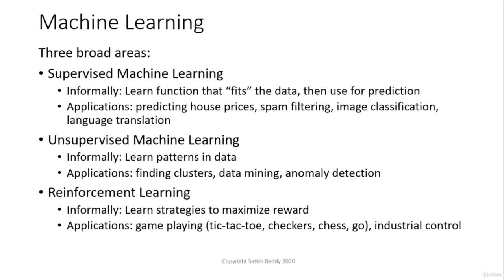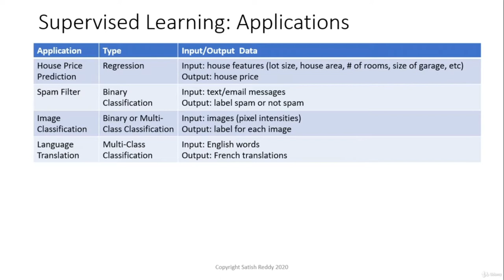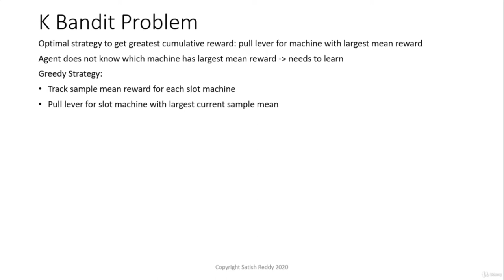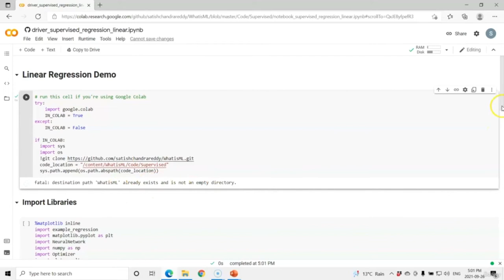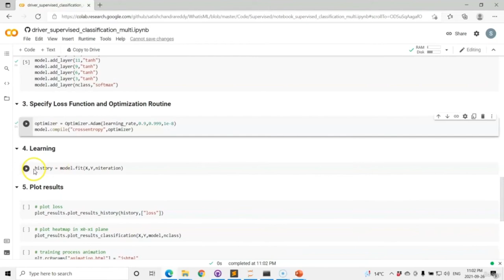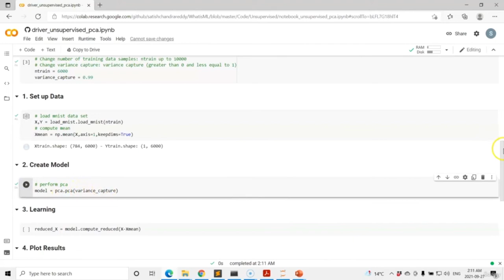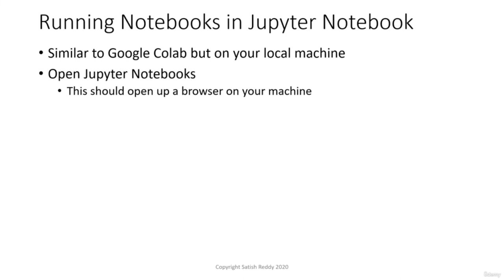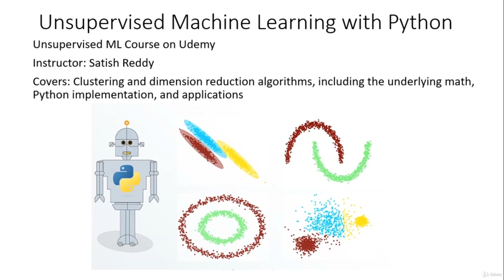Python Machine Learning Tutorial for Beginners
In this Python Machine Learning tutorial, you'll learn about Supervised, Unsupervised, and Reinforcement Learning with Python Demos
Machine Learning From Scratch In Python - Full Course With 12 Algorithms (5 HOURS)

Learners completing this course will be able to give definitions and explain the types of problems that can be solved by the 3 broad areas of machine learning: Supervised, Unsupervised, and Reinforcement Learning.

Course Topics and Approach:

    This course gives a gentle introduction to the 3 broad areas of machine learning: Supervised, Unsupervised, and Reinforcement Learning. The goal is to explain the key ideas using examples with many plots and animations and little math, so that the material can be accessed by a wide range of learners. The lectures are supplemented by Python demos, which show machine learning in action. Learners are encouraged to experiment with the course demo codes. Additionally, information about machine learning resources is provided, including sources of data and publicly available software packages.

Course Audience:

    This course has been designed for ALL LEARNERS!!!

        Course does not go into detail into the underlying math, so no specific math background is required

        No previous experience with machine learning is required

        No previous experience with Python (or programming in general) is required to be able to experiment with the course demo codes

Python Demos:

    There are several options for running the Python demos:

        Run online using Google Colab (With this option, demo codes can be run completely online, so no downloads are required. A Google account is required.)

        Run on local machine using the Anaconda platform (This is probably best approach for those who would like to run codes locally, but don't have python on their local machine. Demo video shows where to get free community version of Anaconda platform and how to run the codes.)

        Run on local machine using Python (This approach may be most suitable for those who already have python on their machines)

        Overview of Supervised, Unsupervised, and Reinforcement Learning

        Interest in machine learning

Who this course is for:

        People curious about machine learning and data science